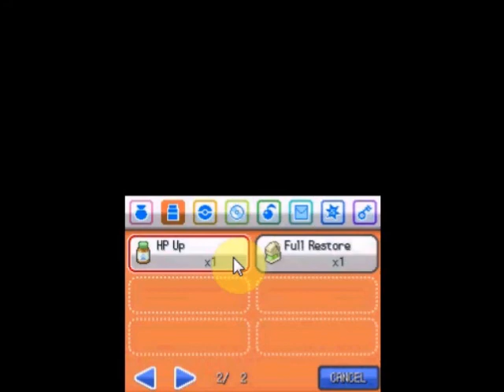Pokémon Heart Gold Speed Run Segment 16 Part 2 (old)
The second part of the longest segment. The Kimono Girls summoned Ho-oh and I used a Pokédoll to flee from it. I flew back to New Bark Town and picked up a Rare Candy before entering Tohjo Falls.
This cave isn't even worth mentioning and then I managed to dodge all trainers on Route 27 and that's very nice. The final 3 battles are required and done quickly enough. Too bad there are a few Water Pokémon there that takes time te beat. I was also concerned about my Ice Fang PP because I needed 2 left for the upcoming rival battle but I succeeded in that.

Saved at 2:59 with a L47 Feraligatr